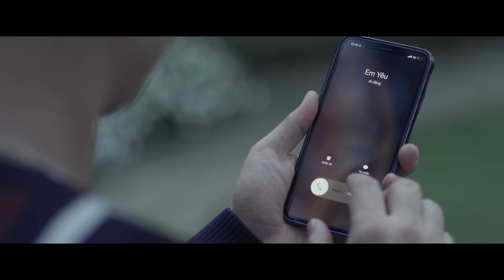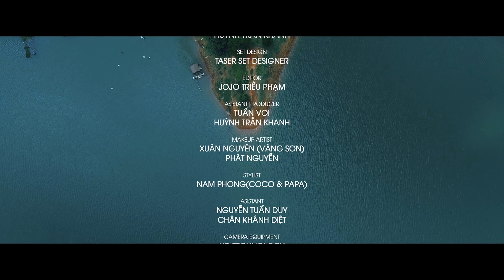SỢ THẤY EM KHÓC | NGUYÊN VŨ | OFFICIAL MUSIC VIDEO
Music video by Nguyên Vũ performing "Sợ Thấy Em Khóc" (Afraid to see you cry).
Composer: NGUYỄN VĂN CHUNG
- Music Productor: NGUYỄN VĂN CHUNG - NGUYÊN VŨ
- Mixing & Mastering: PHÚC TRƯỜNG (STUDIO 13)
- Creative Director: NGUYÊN VŨ
- Director: KAIDEN
- D.O.P: NGUYỄN XUÂN BẰNG
- Actor: NGUYÊN VŨ - KIM TUYẾN - HUỲNH ANH - NGỌC THUẬN
- Executive Producer: LÊ NGUYÊN VŨ
- Script writer : NGUYÊN VŨ - THANH TRÚC
- Script supervisor: THANH NGA
- Ad: DƯ HOÀNG PHÁT
- Production Assistant: TUẤN VOI - HUỲNH TRẦN KHANH
- Camera: TRƯƠNG VĂN
- Camara equipment: HD TECHOLOGY
- Focus: TRUNG TỒ
- Flycam operator: ĐINH NGỌC DUY - NGỌC TRÍ (GRAY OWL)
- Lighting Equipment: K-LIGHT
- Makeup Artist: XUÂN NGUYÊN (VÀNG SON), PHÁT NGUYỄN
- Stylist: NAM PHONG (COCO & PAPA)
- Assistant: NGUYỄN TUẤT DUY - CHÂN KHÁNH DIỆT
- Hair Color:
- D.I.T: HUỲNH TRẦN KHANH
- Editor: JOJO TRIỀU PHẠM
- Set design: TASER SET DESIGNER
- Poster Designer: NGUYÊN CƯỜNG
- Lyrics:
Nhìn em khóc trước mắt của anh mà lòng thấy đau
Sao lúc ấy không thể ngăn nổi dòng lệ mau
Nhìn em đi anh biết ta đã vỡ tan tình yêu đầu
Lần này là lần cuối ta thấy nhau.
Anh sai vì anh đã không trọn vẹn con đường
Anh sai vì anh có thêm một người vấn vương
Em buông vì em muốn yêu một người kiên cường
Và anh không phải như người em thương.
ĐK:
Anh sợ nhất là khi em khóc trên vai của ai không phải anh
Anh sợ nhất là khi em ở bên cạnh mà tim vẫn thấy lạc lõng
Em đã chấp nhận gạt bỏ hết riêng tư
Để nhiều lần phải tha thứ
Mà anh dường như chỉ biết khước từ
Là để em tự do.